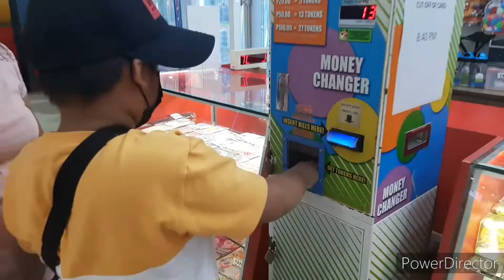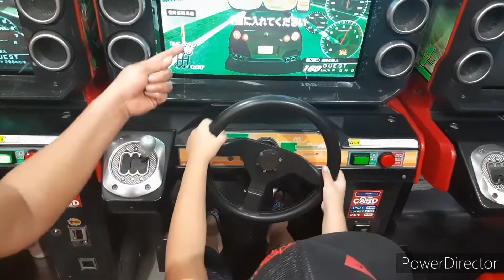Going to the mall|Sibling Vibes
Going to the mall for groceries and playing games!
Hope you like our video for this week.